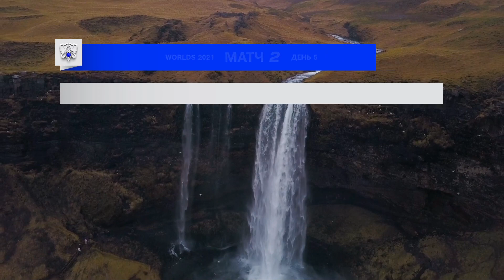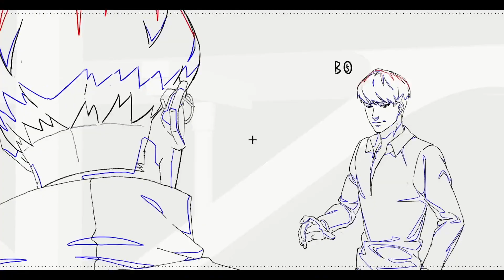BYG vs HLE - Игра 2 | Плей-ин Плей-офф День 2 | Чемпионат мира 202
Чемпионат Мира 2021

Смотрите здесь все матчи сплита из наших лиг и турниров: LCL, LEC, MSI, WORLDS

Вы всегда можете узнать больше и просмотреть полное расписание матчей на